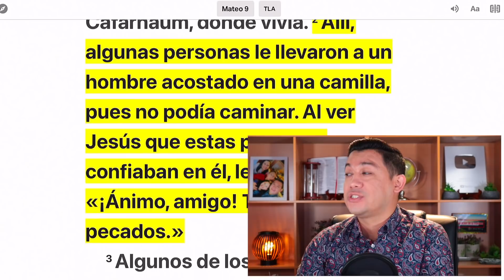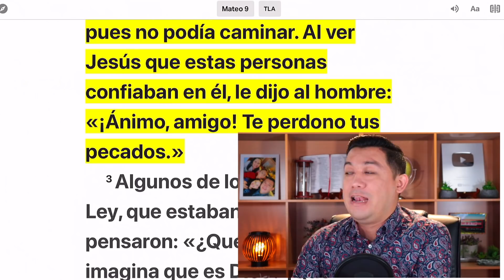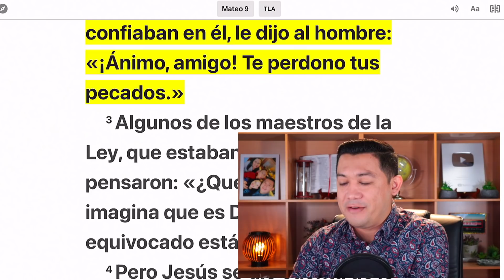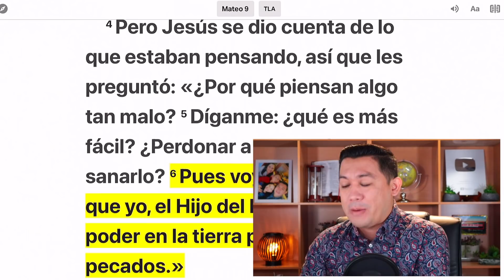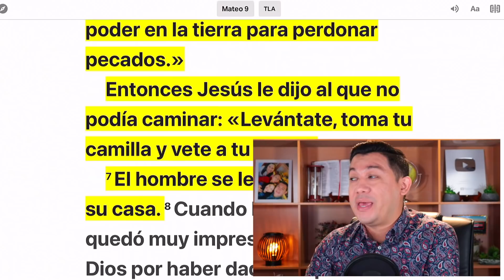Dios primero quiere sanarte espiritualmente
“Allí, algunas personas le llevaron a un hombre acostado en una camilla, pues no podía caminar. Al ver Jesús que estas personas confiaban en él, le dijo al hombre: «¡Ánimo, amigo! Te perdono tus pecados.»” Mateo 9:2 Traducción en lenguaje actual